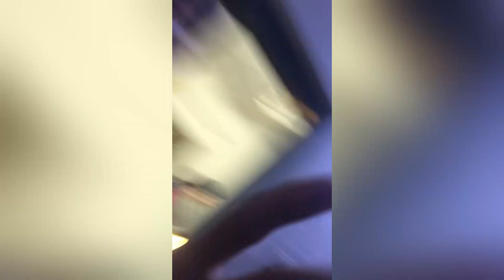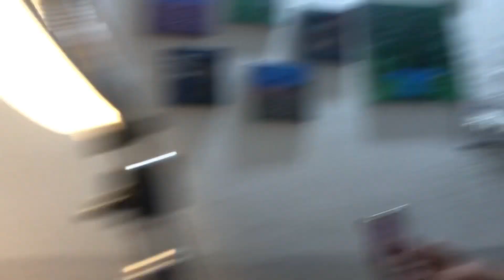Our Ice cream 🍦 challenge || Baqir Awan || share and subscribe